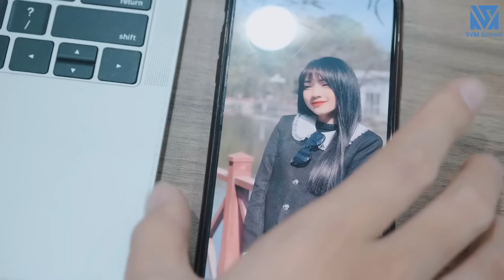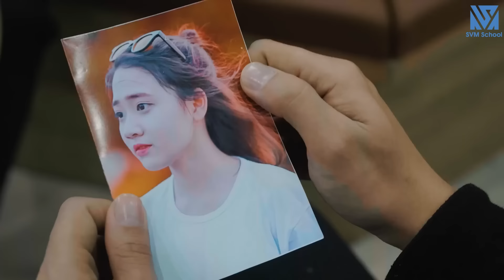Bắt Cóc Vợ Chủ Tịch | Phim Bộ Lan Anh Hay Nhất SVM Studio